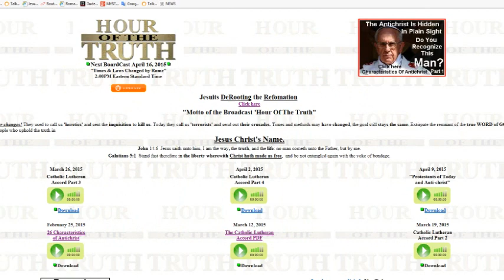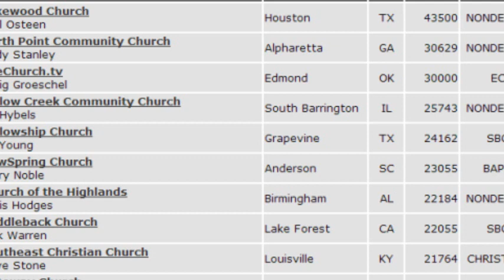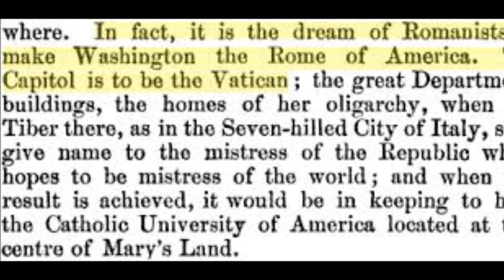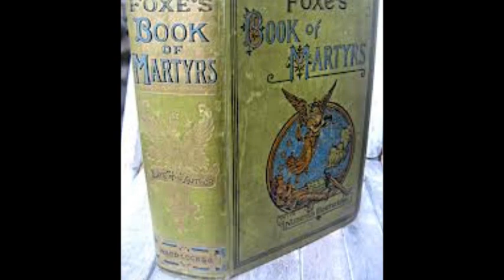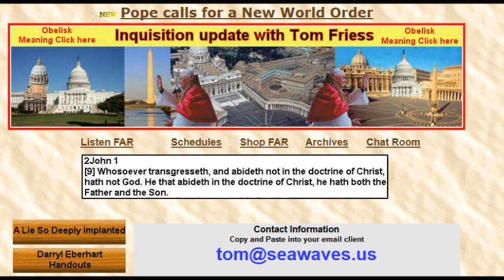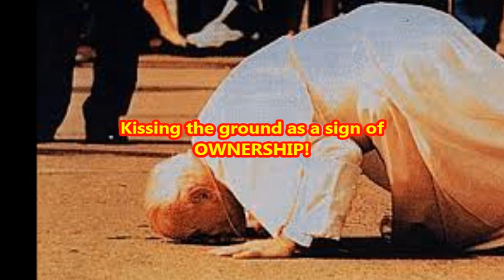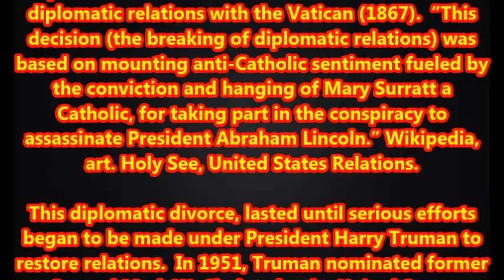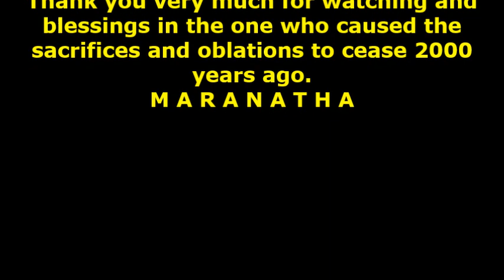Hour Of The Truth: The Protestants Of Today And The ANTICHRIST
The next  broadcast on the  forum ‘Hour Of The Truth’ where we will bring you regularly broadcasts dealing with bible prophecy/teaching and exposing of false (ANTICHRIST) Roman Catholic/Jesuitical teachings.
I, Jörg from YouTube channel joggler66 am the host of the shows and I will have guests who will participate in conversations on above mentioned subjects.
In this broadcast we will spontaneously change the advertized subject because of the late coming of one of the guests. As it works out that was a blessing. The subject discussed without any preparation is a great lesson for people who call themselves PROTESTANTS to see how the roman catholic church and the society of Jesus have infiltrated, subverted and changed the protestant teaching and believe system.
This is the homepage of Hour Of The Truth:
You may also, under creative commons rules, copy and share this and the following videos.

Make sure to watch this:
One World Religion: Luther's protest is over?
make sure to look at the links provided in the description box of this video!
If you have any questions concerning other links or whatever question you have you can contact me via commenting on the video, sending a PM in YT or contact Tom Friess via